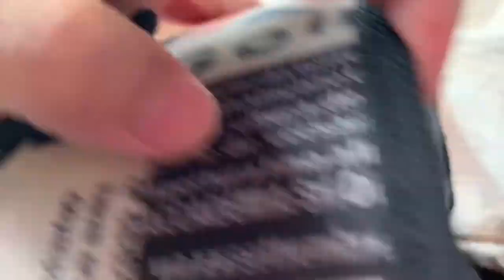MY CATS GOT NEUTERED||MHEAW VLOGS